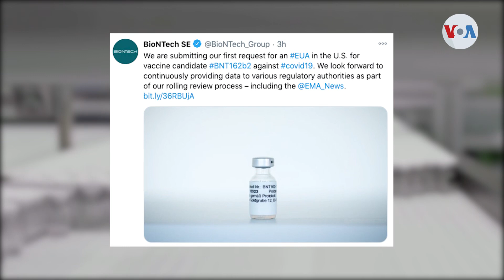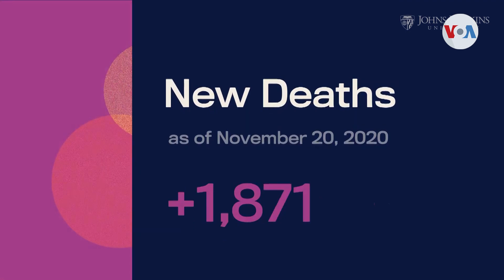Pfizer y BioNTech solicitan en EE.UU. autorización de emergencia para su vacuna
Este viernes, Pfizer y su socia alemana BioNtech solicitaron una autorización gubernamental de emergencia para suministrar la vacuna contra el coronavirus en Estados Unidos. José Pernalete, de la Voz de América en Miami, nos dice que este anuncio ocurre cuando en la nación se registran más de 2 mil muertes en un solo día, cifra no vista desde el pasado mes de mayo.

La Voz de América (VOA) es la mayor organización internacional de noticias multimedia de EE.UU., que ofrece contenido en más de 45 idiomas para audiencias, sin acceso o con acceso limitado a una prensa libre. La misión y la independencia editorial de VOA están garantizadas por las leyes que protegen a los periodistas de VOA de la influencia, la presión o las represalias de funcionarios gubernamentales o políticos.